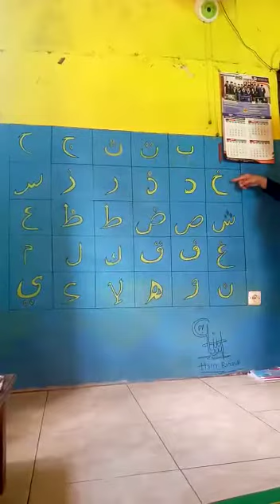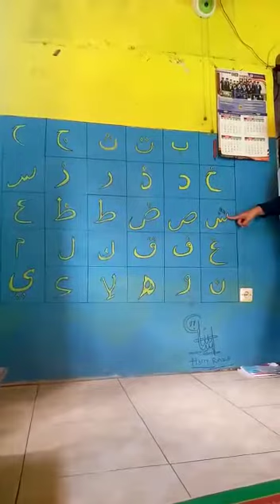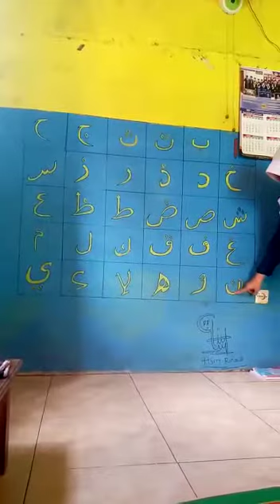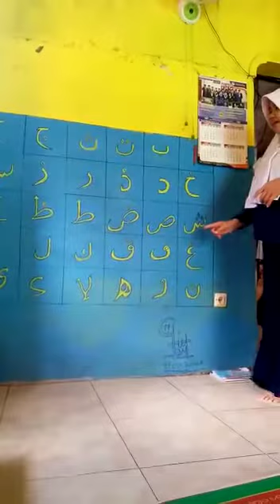Pembelajaran PAI pada TK/KB